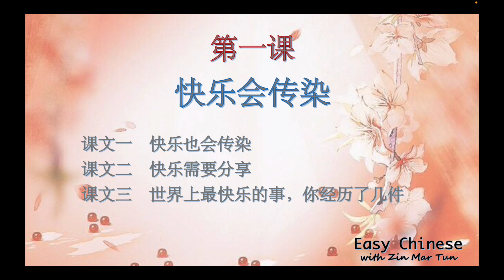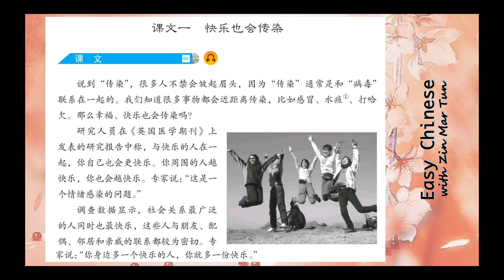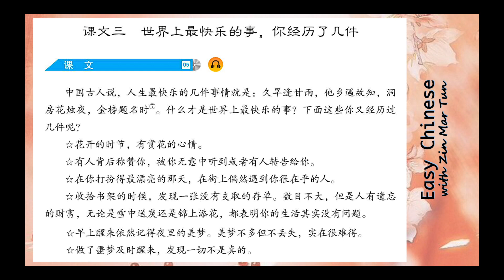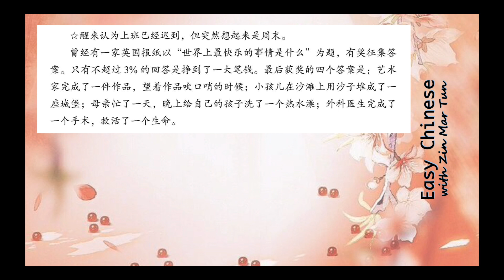第一课 快乐也会传染